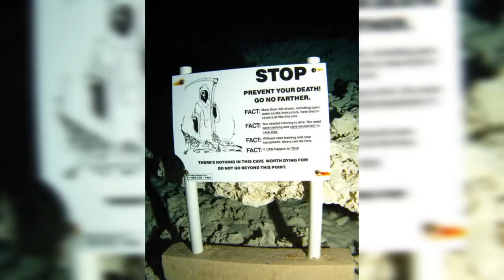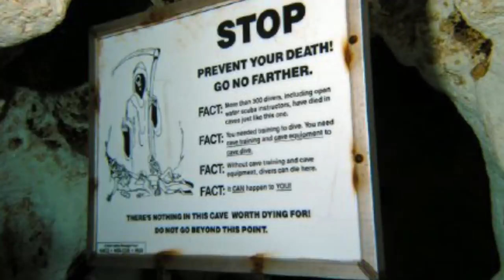Top 10 Scary Pictures Taken In The Deep Sea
Download 5KPlayer and get 4K Video Converter for Free , Play 4K, HEVC videos, music and streaming video hassle free.

Now i will never go scuba diving, i will never go on a cruise, and id rather die in a land plane crash than a water one with more chance of survival. This is how scared i am of sharks even though yes i know they don't attack unless provoked, they think we’re seals blah blah save me the bs guys I've done all my research. It's just a phobia thats embedded within me. And we’re gonna leave it at that. And I'm a good swimmer its not even that i'm bad, I just refuse to interact with the deep sea, or a pool at night..or during the day..unless I'm supervised. So with my irrational fear in mind, here are the Top 10 Scary Pictures Taken In The Deep Sea. also before we get into it, there are quite a few creatures on this list, and I personally think they are fairly ugly and scary but that is only my opinion, i know they obviously have no control over how they look they're just creepy.

Video Edited By:
Ryan Wazonek